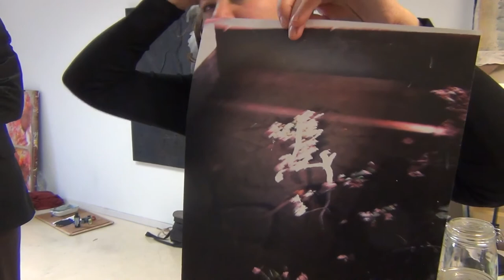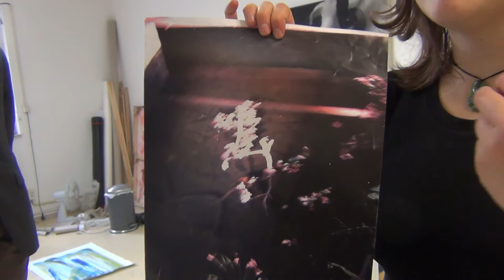Nikki Kirpestein - portret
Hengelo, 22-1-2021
Nadat we yoghurt met fruit hadden gegeten fietsten Dion, Oscar, Nikki en ik van Enschede naar 't Esrein in Hengelo. Daar gingen we het schilder- en fotowerk van Nikki bekijken. Nikki stopte maar niet met vertellen over beweegredenen en haar artistieke keuzes. Soms is kunst onzegbaar, maar toch lukt het Nikki de woorden bij benadering te vinden. Een bijzondere kunstenares die bovendien ook nog muziek maakt.